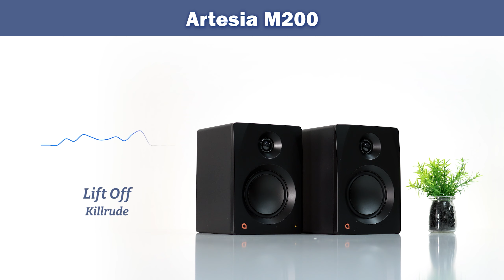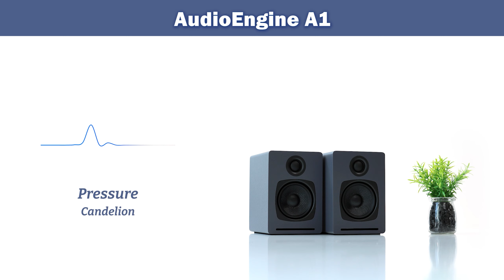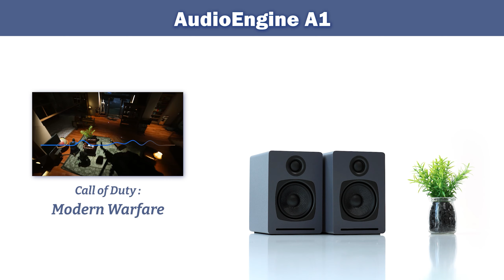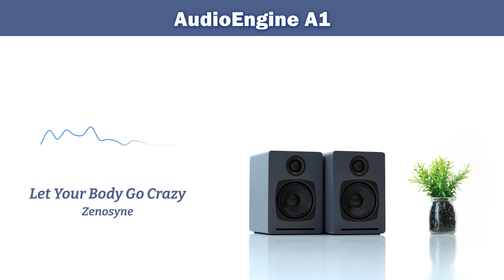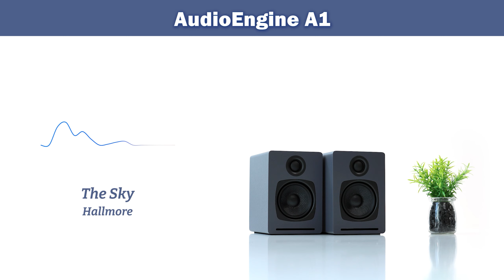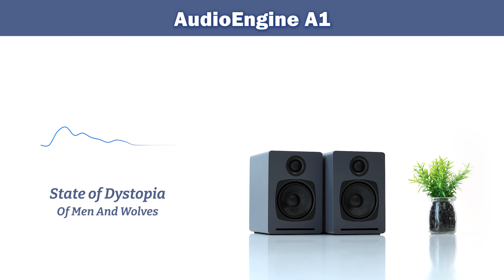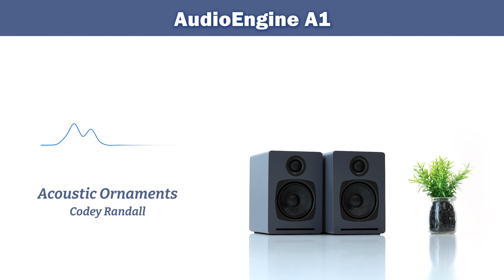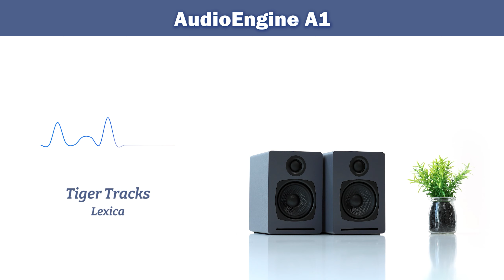$199 - AudioEngine A1 vs $119 - Artesia M200 / Sound Comparison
►Timestamps
00:00 Intro
00:06 Lift Off - Killrude
00:54 Pressure - Candelion
01:41 Call of Duty: Modern Warfare
02:31 Let Your Body Go Crazy - Zenosyne
03:16 It's a Magic Thing - J.F. Gloss
04:04 The Sky - Hallmore
04:51 Soaring Higher - Adelyn Paik
05:38 State of Dystopia - Of Men And Wolves
06:26 Just Got Eyes for You - Ivy-Rose Lyon
07:13 Acoustic Ornaments - Codey Randall
08:02 Tiger Tracks - Lexica

► Link
AudioEngine A1:
Artesia M200:

SPK#17